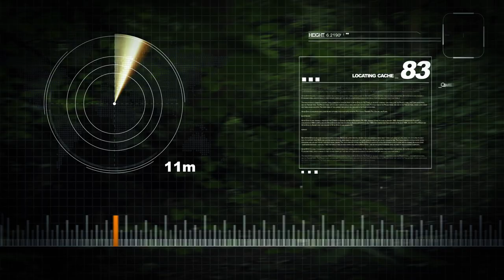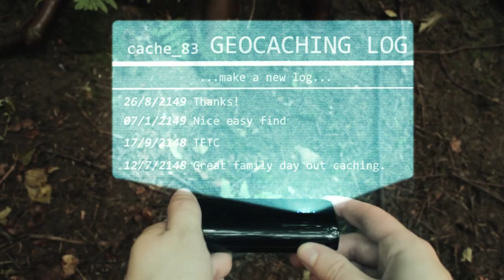The Future of Geocaching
Set 135 years in the future, a lone geocacher sets out to find a cache in the woods using the latest technology but everything isn't as simple as it seems.

Software Used: After Effects CS6, Adobe Premiere Pro CC, GarageBand, Photoshop CC.